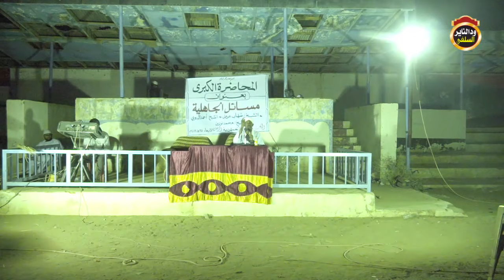كلمة الشيخ شهاب عوض في المحاضرة الكبرى بولاية كسلا 2022